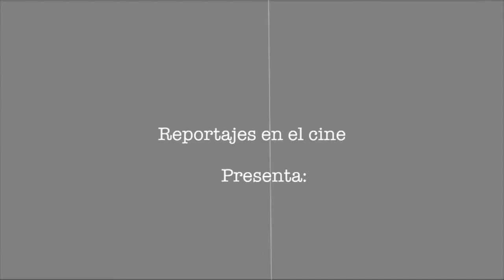Las vanguardias cinematográficas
Les avantguardes cinematogràfiques
El reportatge explica què són les avantguardes cinematogràfiques i què suposen per al cinema. Hi intervé Agustín Rubio Alcover, doctor del Departament de Ciències de la Comunicació de l’UJI.
Vídeo produït per l’alumnat del Grau en Comunicació Audiovisual de l’UJI Alba Alfonso Piquer, Mari Carmen Blanco Peris, Lledó Carbó Ferrer, Javier Gonzalvez Peraire i Miguel Pérez Samblas dins del projecte Labcom-Ciència coordinat pel professor del Departament de Ciències de la Comunicació Francisco López Cantos, amb la col·laboració del Laboratori de Ciències de la Comunicació i la Unitat de Cultura Científica i de la Innovació de la Universitat Jaume I.
El reportaje explica qué son las vanguardias cinematográficas y qué suponen para el cine. En el mismo interviene Agustín Rubio Alcover, doctor del Departamento de Ciencias de la Comunicación de la UJI.
Vídeo producido por alumnado del Grado en Comunicación Audiovisual de la UJI Alba Alfonso Piquer, Mari Carmen Blanco Peris, Lledó Carbó Ferrer, Javier Gonzalvez Peraire y Miguel Pérez Samblas dentro del proyecto Labcom-Ciència coordinado por el profesor del Departamento de Ciencias de la Comunicación Francisco López Cantos, con la colaboración del Laboratorio de Ciencias de la Comunicación y la Unidad de Cultura Científica y de la Innovación de la Universitat Jaume I.
The cinematographic vanguards
The report explains what cinematographic vanguards are and what they suppose for cinema. Agustín Rubio Alcover, doctor of the Department of Sciences of the Communication of the UJI, participates in the video.
This video was produced by the students of the Bachelor’s Degree in Audiovisual Communication from the UJI Alba Alfonso Piquer, Mari Carmen Blanco Peris, Lledó Carbó Ferrer, Javier Gonzalvez Peraire and Miguel Pérez Samblas within the “Labcom-Ciència” project. This project is  coordinated by Francisco López Cantos, lecturer of the Department of Communication Sciences, together with the Communication Sciences Laboratory and the Scientific Culture and Innovation Unit at the Universitat Jaume I in Castelló.